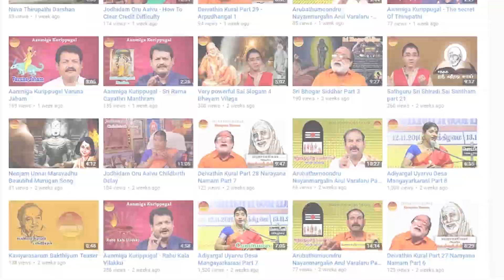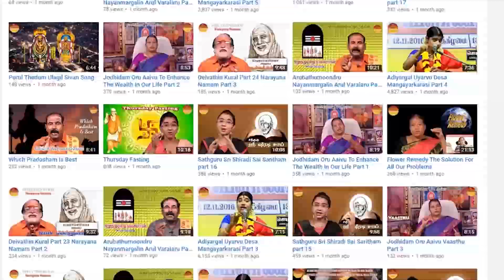மஹாபெரியவா ஜெயந்தி சிறப்பு நிகழ்ச்சிகள் | Mahaperiyava Jayanthi Spl Programs Gopuram Tv